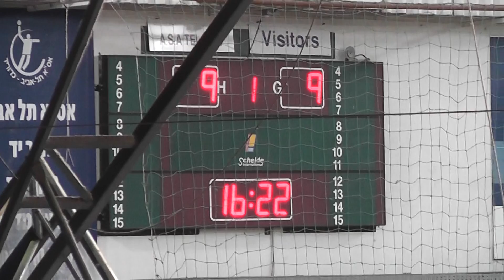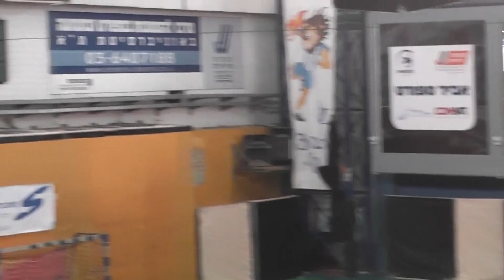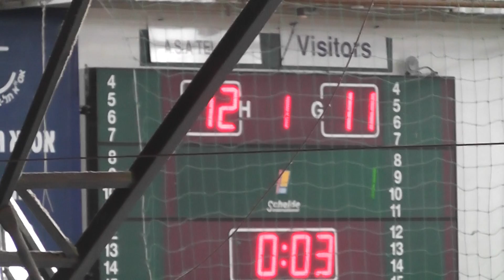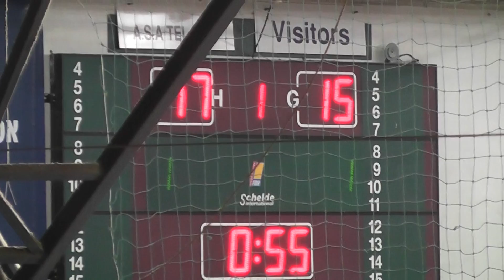אס"א גולברי ת"א 30-35 הפועל רמת-גן מחצית 1